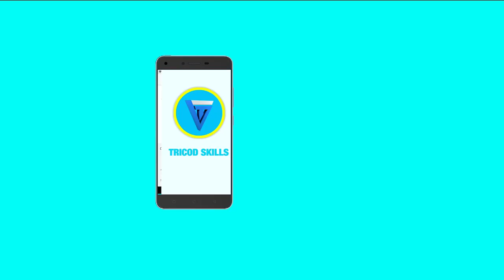Baaada ya kuzama MV NYERERE Magufuli ATUMBUA Majaliwa AWALIZA Kange Lugola,Zito,Mbowe KIMENUKA A - Z